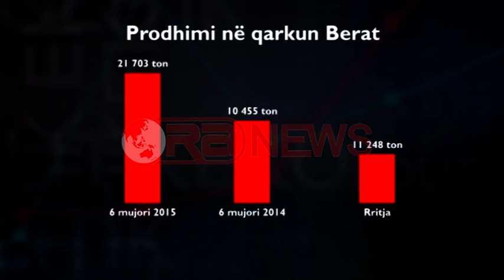Frutat e perimet shqiptare në tregjet e vendeve të rajonit dhe BE-së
Rritje është shënuar për eksportet e frutave dhe perimeve, si dhe vezëve, ku për herë të parë po eksportohet drejt Bashkimit Europian. Për më shumë klikoni në